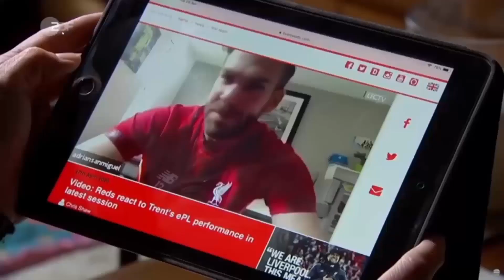🇩🇪Das Beste kommt zum Schluss! Stefan Pappert in der ZDF Sportschau